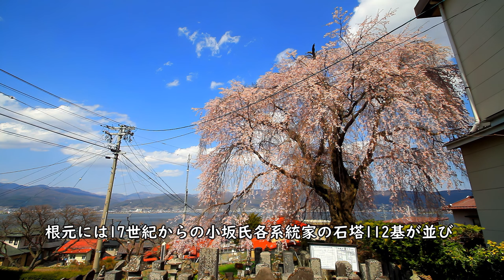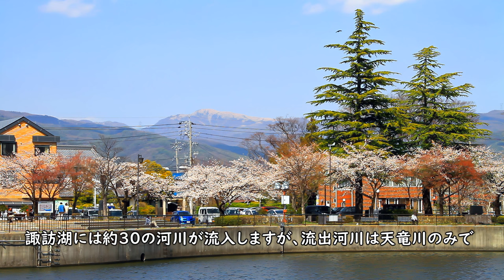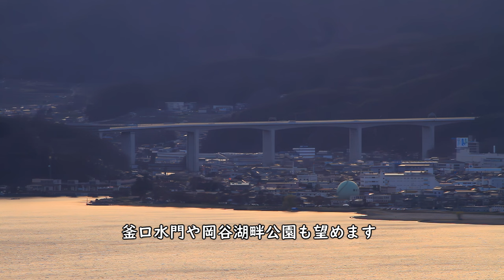諏訪湖周辺の桜絶景ベスト7選 / 高島城・立石公園・水月公園・岡谷湖畔公園など / Top 7 best cherry blossom viewing spots around Lake Suwa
諏訪湖（すわこ）は、長野県のほぼ中央部に位置する自然湖で、長野県を代表する観光名所の一つとなっています。諏訪湖の周囲には、諏訪大社、高島城などの名所が点在し、湖を取り囲む高台には絶景の公園が整備されていて、魅力的な桜名所も多数あります。
今回は、諏訪湖周辺の桜絶景が見られるお花見スポットを7ヶ所まとめてご紹介します！

Lake Suwa is a natural lake located roughly in the center of Nagano Prefecture, and is one of the prefecture's most popular tourist attractions. The lake is surrounded by many famous places of interest, such as Suwa-taisha Shrine and Takashima Castle, and there are also many attractive cherry blossom viewing spots on the high ground surrounding the lake, where parks with spectacular views have been developed.
This video introduces a collection of 7 cherry blossom viewing spots with spectacular views around Suwa Lake!

■立石公園
立石公園（たていしこうえん）は、諏訪湖の東側の高台（標高934m）にある公園で、諏訪湖や諏訪市街を見渡す大パノラマが楽しめます。諏訪湖越しに北アルプスや中央アルプスの峰々が望め、諏訪市街にある高島城なども遠望できます。

■高島城
高島城（たかしまじょう）は、諏訪湖の湖畔近くに位置する城郭跡で、「続日本100名城」に選定されているほか、「日本三大湖城」の一つに数えられます。元は諏訪湖に突き出た水城で「諏訪の浮城（すわのうきしろ）」と呼ばれましたが、江戸時代に湖の干拓が行われ、湖岸から離れた立地になりました。

明治維新後に天守をはじめほとんどの建造物は破却されましたが、1970年（昭和45年）には、本丸に天守・櫓・門などが復元され、現在は「高島公園」として、諏訪地方随一の桜名所となっています。

■小坂中村地籍のシダレザクラ
小坂中村地籍のシダレザクラ（おさかなかむらちせきのしだれざくら）は、諏訪湖の南西にある巨桜で、樹高17ｍ、幹周約6ｍ、樹齢約200年のシダレザクラです。諏訪湖を見下ろす住宅地のなかに立つ一本桜で、「諏訪湖とシダレザクラ」の景色も満喫できます。

■釜口水門・岡谷湖畔公園
釜口水門（かまぐちすいもん）は、諏訪湖から天竜川が流出する地点に建造された水門で、諏訪湖の西岸に位置し、天竜川の起点となっています。諏訪湖から天竜川に流れ出す水量を調節したり、諏訪湖の水面の高さを調節する目的で建設されました。

釜口水門を挟むように、湖岸に「岡谷湖畔公園」が整備され、散策道も整備され、ところどころに桜並木も続きます。天気が良ければ「日本百名山」である八ヶ岳が望め、岡谷湖畔公園にはジョギングコースも整備されいます。

■水月公園
水月公園（すいげつこうえん）は、諏訪湖の北側の丘陵に位置する公園で、眼下に諏訪湖を望め「諏訪湖と桜」の景観を楽しめます。江戸時代には諏訪藩主の別邸、逍遙亭（しょうようてい）があったところで、正岡子規や松尾芭蕉などの句碑があり、文学散策も楽しめます。

■成田公園の朝日
成田公園(なるたこうえん)は、諏訪湖の西側の高台にある公園で、諏訪湖越しに八ヶ岳（日本百名山）を望む桜名所です。八ヶ岳や諏訪湖と共に朝日を拝める桜名所でもあります。

■立石公園の夕陽
立石公園は諏訪湖を望む桜名所としても知られます。高台にありますので、湖畔と比べて開花時期は若干ずれます。
また、諏訪湖周辺で随一の夕陽スポットとしても知られており、「信州サンセットポイント100選」にも選定されています。

  00:00  諏訪湖の概要紹介
  02:22  桜名所①：立石公園
  05:11  桜名所②：高島城
  13:50  桜名所③：小坂中村地籍のシダレザクラ
  17:12  桜名所④：釜口水門・岡谷湖畔公園
  24:31  桜名所⑤：水月公園
  25:48  桜名所⑥：成田公園の朝日
  30:17  桜名所⑦：立石公園の夕陽

【日本全国「桜・お花見」三昧！】シリーズは、日本全国の著名な桜名所・巨木桜の長編映像作品をプレイリストにしました。日本が誇る「桜の美」をたっぷりご堪能ください！

・甲信越の桜の映像素材の一覧は、以下のページをご参照ください。

・立石公園の観光ガイド（癒しの国 日本.TV）

・高島城の観光ガイド（癒しの国 日本.TV）

・小坂中村地籍のシダレザクラの観光ガイド（癒しの国 日本.TV）

・諏訪湖 釜口水門の観光ガイド（癒しの国 日本.TV）

・水月公園の観光ガイド（癒しの国 日本.TV）

Composed by Fukagawa, のる, ゆうきわたる, 蒲鉾さちこ, ゆうり, Heitaro Ashibe